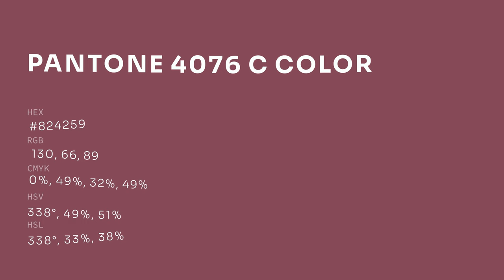color #824259 hex color - Red color - Cool color 824259